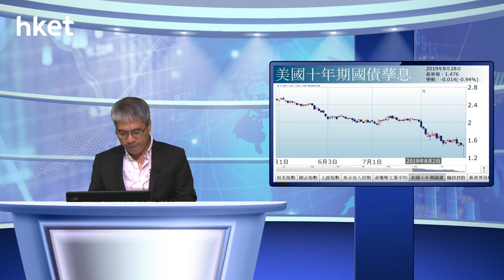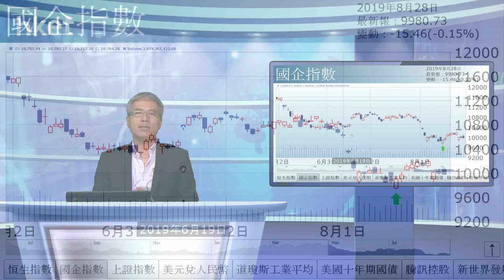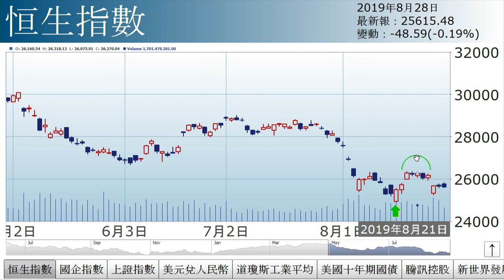孫運喜︰恐慌訊號（2019年8月28日）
【香港經濟日報】《iMoney》主編孫運喜表示，港股表現牛皮，一如預期窄幅上落，估計明天結算日，仍不會出現明顯方向。惟待結算價敲定後，後市偏軟機會較高，主因出現恐慌訊號。……（更多內容：